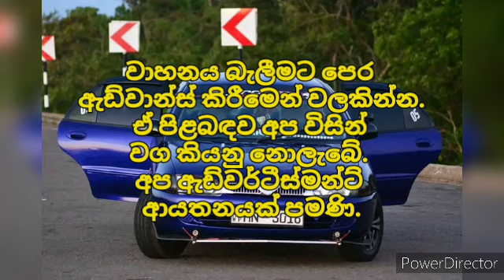ලක්ෂ 15 ට අලුත්ම ෆුල් ඔප්ශන් කාර් එකක් | low price car for sale | low budget vehicle